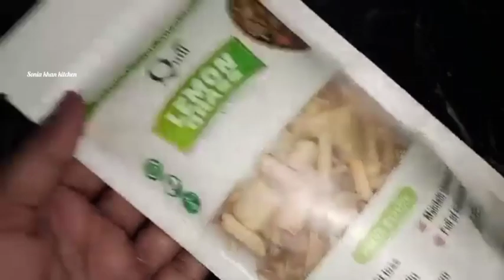شدیدگرمی میں پیٹ کی چربی پگھلادینےوالاقہوہ Very Quick Fast Weight Loss tea Recipe/ Lemongrass tea